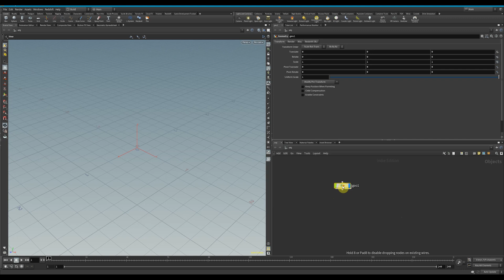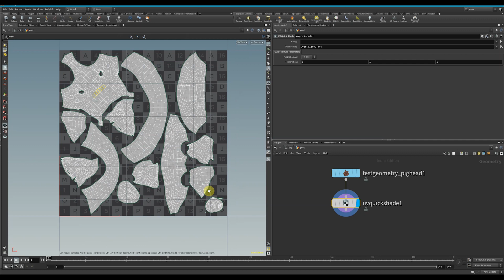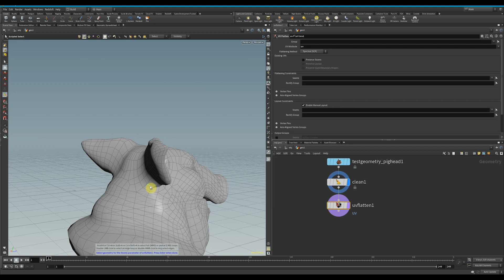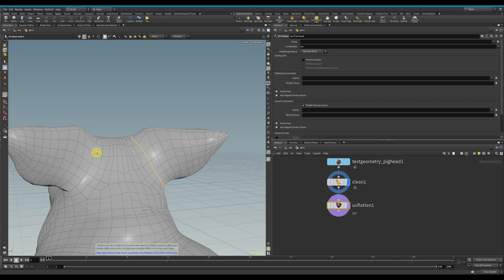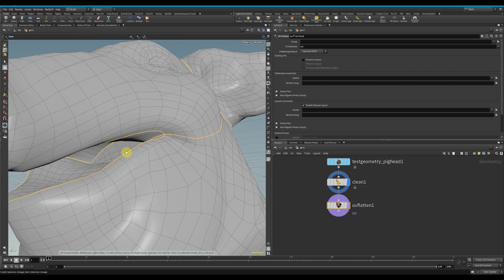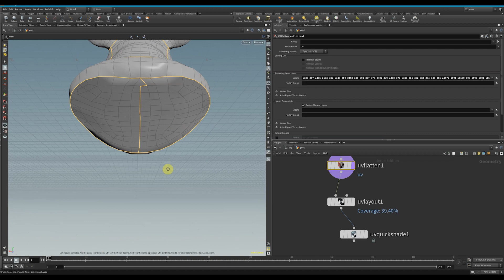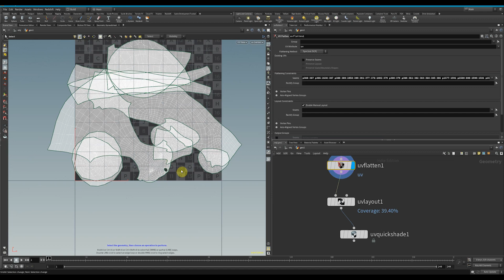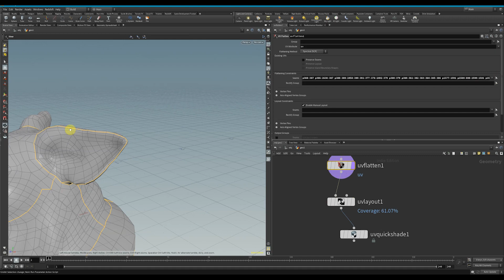Houdini Tutorial - Under 10 Minutes - How to UV Map complex geometry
if you're interested.

In this fast and quick tutorial, I explain UV-mapping in general, and then dive into Houdini to show how one would go about UV-mapping a complex object. Most videos I see only show basic and easy objects to map like squares and tubes. I wanted to make sure those who watch this would be able to start to UV-map anything they want, all inside of houdini